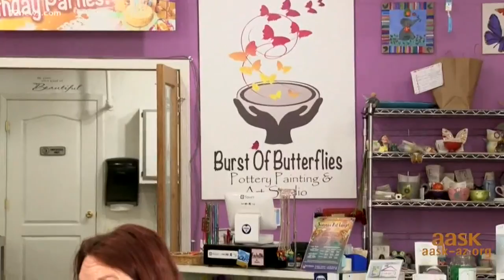Wednesday's Child: Nelly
This 13-year-old loves to bring color to the world through art and in need of a forever family who loves exploring Arizona's trails.